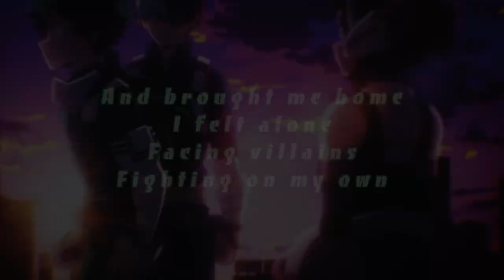DEKU RAP | "QUIRK" | J Cae | prod. PT | BOKU NO HERO ACADEMIA AMV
I was messing around with this one and testing out new things. Another Parody/Remix 😉😂 on Work.
Did another 1 take 😂.
Mixed by: J Cae
AMV by: J Cae